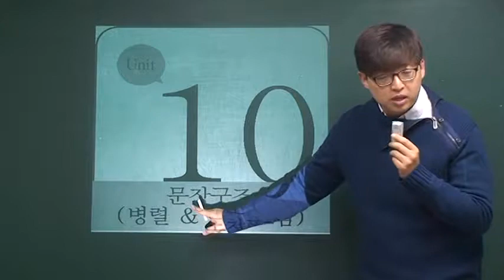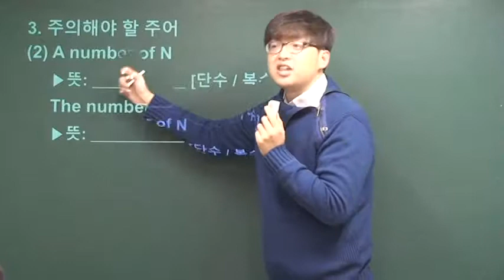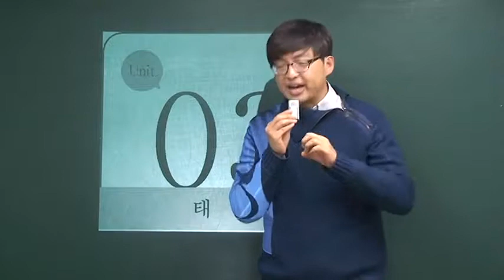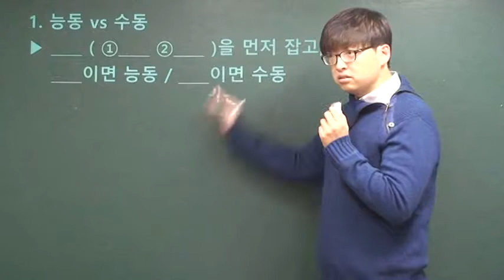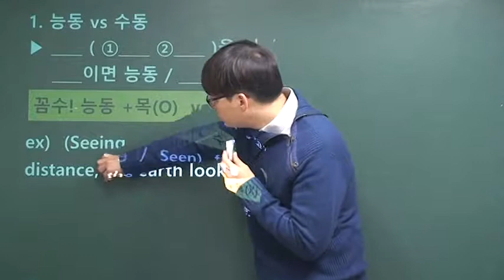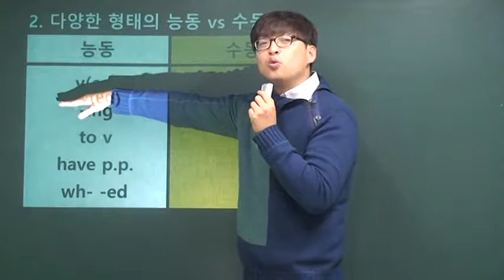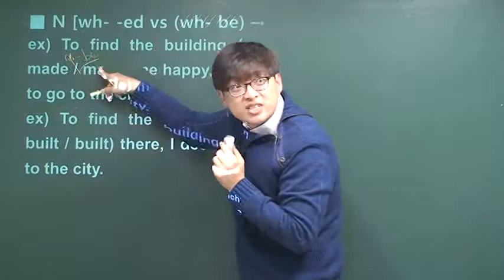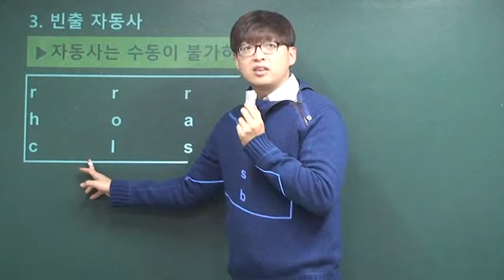Grammar in my hand 3강 태(능동/수동) 이론편